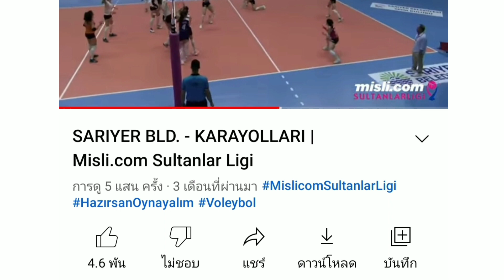ลีกตุรกีปลื้ม!เพียวบิ๋มพาทีมซารีเย่ สร้างยอดวิวมากกว่า4ล้านวิวเเล้ว เริ่ด